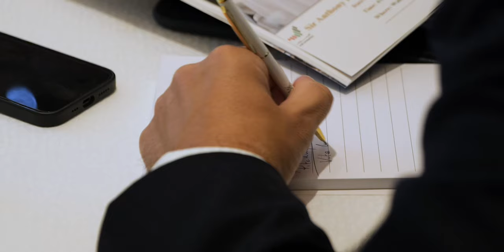Highlights from Sir Anthony Ritossa’s 20th Ritossa Family Office Investment Summit, Dubai 18-20 Oct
Sir Anthony Ritossa’s 20th Anniversary Ritossa Family Office Investment Summit,  Dubai 18-20 October, 2022